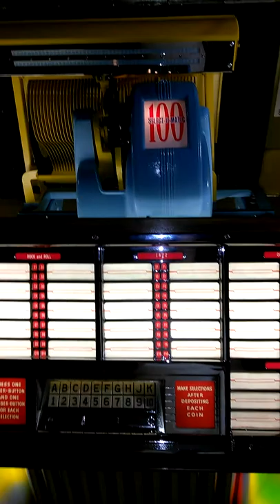Seeburg model C 1954 finish zebra veneer Vic-Clar Antique Jukeboxes